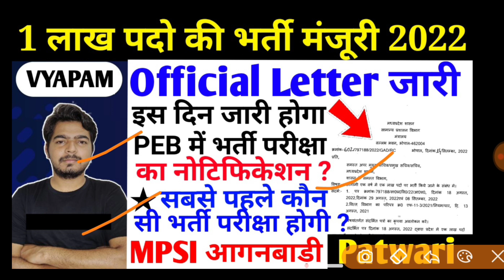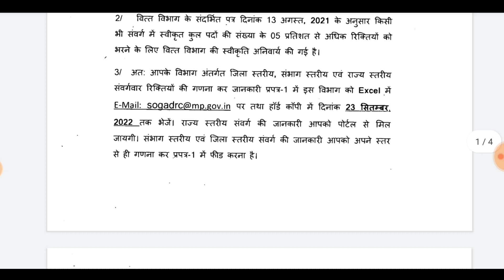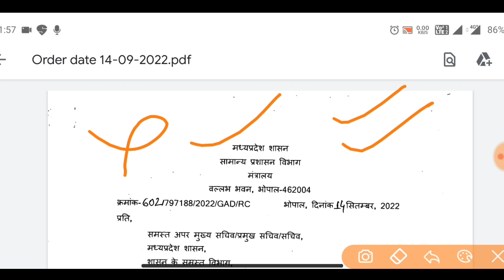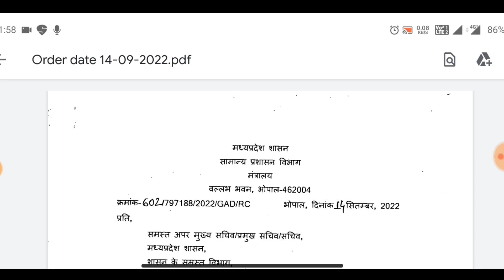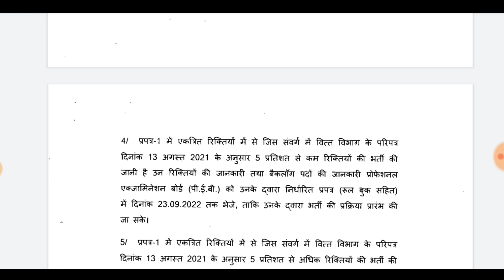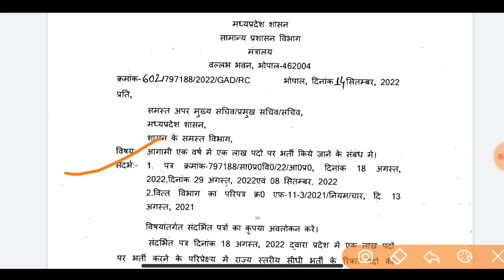1 लाख पदों में भर्ती का नोटिफिकेशन जारी | Mp goverment Job Notification Update | Mpsi | Mp patwari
mppsc,
mppsc update,
mppsc exam date 2022,
mppsc ki taiyari kaise kare,
mppsc interview,
mppsc answer key,
mppsc assistant registrar,
mppsc admit card,
uppsc ae,
mppsc answer sheet,
mppsc aayog in hindi,
uppsc ae result date 2022
mp goverment job,
mp government jobs 2022,
mp government jobs,
mp government job vacancy,
mp government jobs after 12th,
mp government job alert,
mp government job vacancy 2022,
mp government job notification,
mp government job
mp police,
mp police result 2022,
mp police final merit update,
mp police new vacancy,
mp police merit list 2022,
mp police merit list 2022 kab aayegi,
mp police answer key,
mp police academy,
mp police age,
mp police asi qualification,
mp police asi ldc selection process,
mp police analysis,
mp police asi
mpsi,
upside down,
upsi,
mpsi english classes,
mpsi physical,
mpsi english syllabus,
mpsi math classes,
mpsc update today,
upsi new update,
mp si age limit,
upsi all details in hindi,
upsi all classes,
upsi all subject syllabus,
mpsc aspirants,
upsi aditya sir,
upsi age,
upsi attitude status,
upsi all syllabus,
upsi all information,
atomistique mpsi

mp patwari,
mp patwari vacancy 2022 kab aayega,
mp patwari panchayati raj,
mp patwari math class,
mp patwari book list 2022,
mp patwari application form 2022,
mp patwari all classes,
mp patwari aapki bari,
mp patwari aditya sir,
mp patwari age limit,
mp patwari all subject classes,
mp patwari aptitude classes,
mp patwari all syllabus,
mp patwari all details,
mp patwari apply online 2022